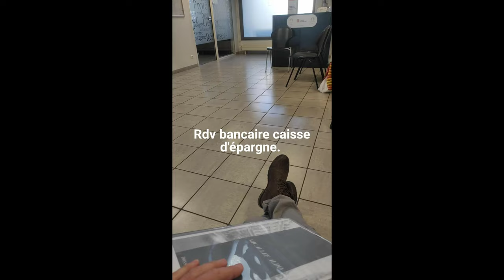RDV AVEC LA CAISSE D'ÉPARGNE 😱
Le groupe Facebook d'entraide pour investir dans un IMMEUBLE DE RAPPORT .

dépôt d'annonce immeuble, hôtel à vendre

Pour précommander mon livre numérique
"  investir dans un immeuble de rapport "   :

il faut m'envoyer un mail afin que je vous envoie le lien pour le précommander.